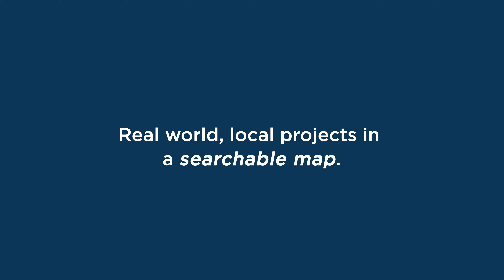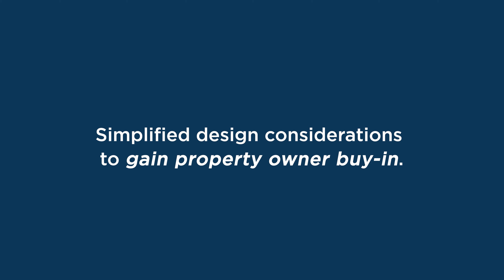Communicating Benefits of Green Infrastructure to Clientele | Trailer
Check out this trailer for the final part of our Virtual Stormwater Series. This webinar on June 16th will provide insight on the barriers and solutions for successful green infrastructure implementation.